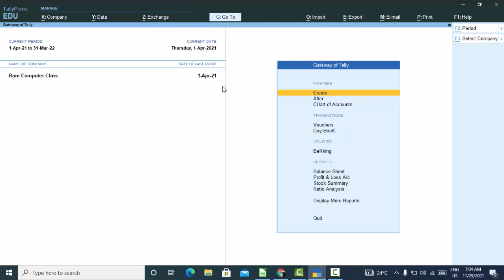Short cut key to import in Tally Prime@COMPUTEREXCELSOLUTION